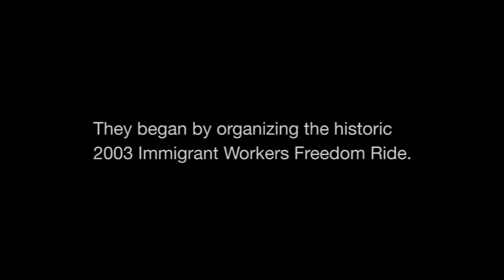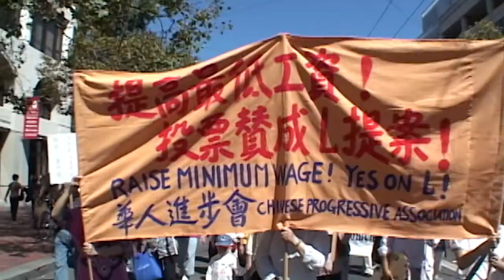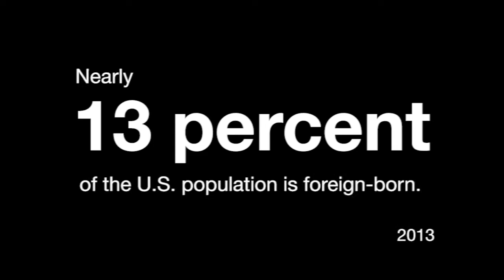The Long Ride (trailer)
The Long Ride directed by Valerie Lapin.